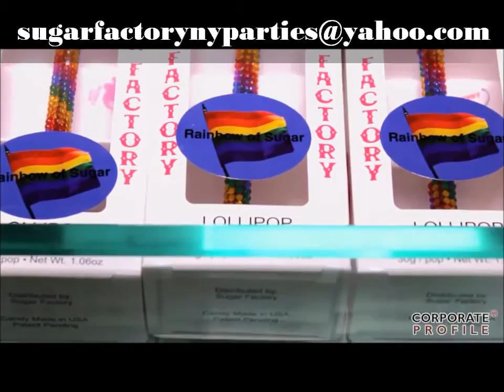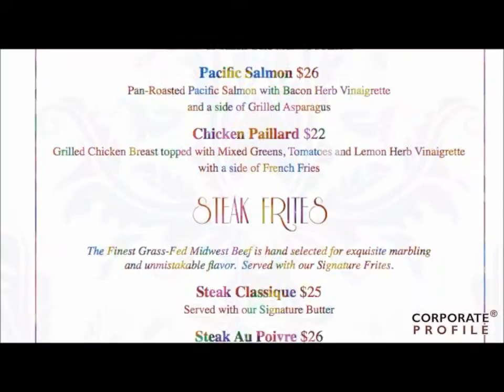Sugar Factory NYC Shows Us Their Lollipop Passion Goblet & King Kong Sundae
Sugar Factory American Brasserie

Say hello to the Meatpacking District’s sweet new neighbor!  Opened in April 2013, Sugar Factory American Brasserie is a 3,000-square-foot palace of a sweets lover’s dream, offering both sweet and savory American culinary favorites.  Sugar Factory serves breakfast, lunch, dinner, late-night dining and of course, endless decadent desserts.

The mouthwatering, one-of-a-kind menu features perfectly executed classics from eggs benedict and burgers to savory steaks, pasta and seafood.  Choose from an extensive dessert selection including Banana Split Crepes, Rocky Road Fondue and Red Velvet Pancakes.  Guests even have the option of working with the extraordinary pastry team at Sugar Factory to create custom-made cakes or desserts for their special occasion.

Sugar Factory’s team of world-class chefs even found a way to imbibe your favorite sweets.   Satisfy your sweet tooth with over-the-top signature goblets - 60-ounces of a liquefied lollipop libation and specialty cocktails like the Cotton Candy Cosmopolitan and Cherry Tootsie Pop.

Crave-worthy milkshakes such as The Barbie, Very Berry Blast, Make A Wish and Chocolate Cookie Jar, are a tasty indulgence and pair perfectly with Sugar Factory’s delicious menu items.

Sugar Factory American Brasserie takes guests on a breathtaking, visually-inspiring journey from beginning to end.  Upon entering Sugar Factory, guests are greeted by a dazzling retail candy store with hundreds of candy options, from M&M’s and Swedish Fish to signature handcrafted chocolates and treats.  It’s here in this candy filled corner where visitors and diners can become part of the pop culture phenomenon by picking up a world famous Couture Pop made famous by Kim Kardashian, Britney Spears and other Hollywood trendsetters.

Beyond the main dining room of the Brasserie is the Sugar Suite, an intimate alcove available for semi-private dining, parties and events for groups of up to 50 people.  Choose from a vast selection of perfectly paired food and drink selections, or design your own package for your next birthday, bachelorette party, Sweet 16, or corporate event.

Mondays: 11 a.m. - midnight | Tuesdays and Wednesdays: 11 a.m.- 1 a.m. | Thursdays: 11 a.m. – 2 a.m. | Fridays and Saturdays: 11 a.m. – 3 a.m. | Sundays: 11 a.m. – 1 a.m. Appropriate Dress Required